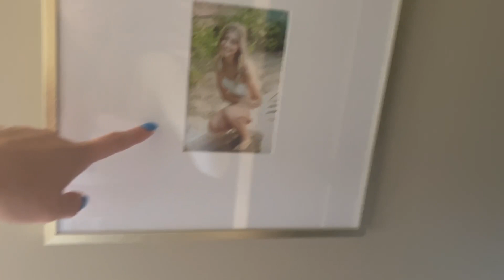my last day of junior year *weekend vlog*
thank u so much for watching! new vlogs every tuesday!